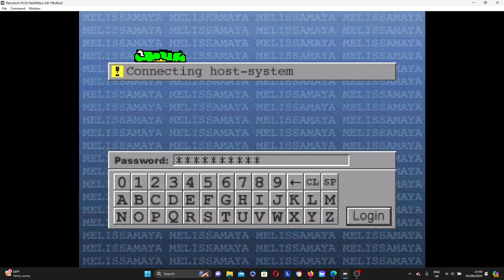Parasite Eve 2 Psx Longplay-Retroarch Emulator-New Game-Shelter-Pt 10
Longplay of Parasite Eve 2 running on Retroarch Emulator